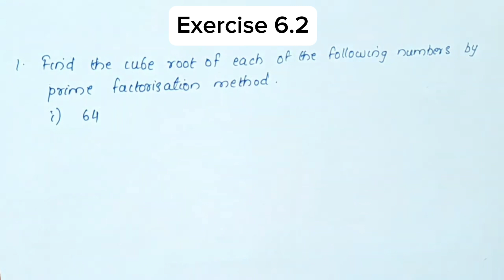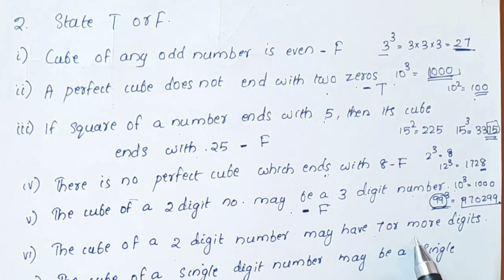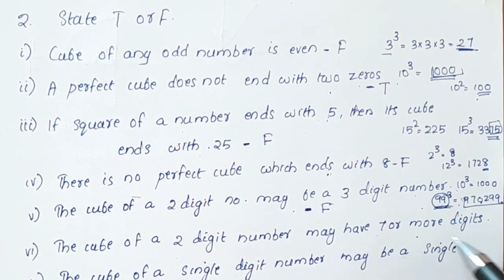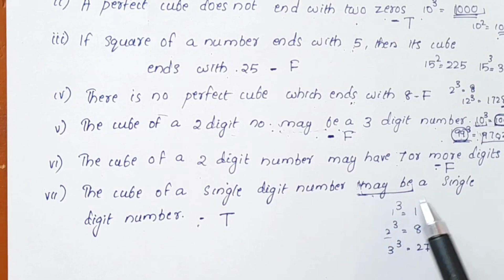Exercise 6.2 New Syllabus CBSE Class 8 Maths Chapter 6 In Malayalam/ CBSE Classes by Grace Jose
Topics
1) cbse maths class 8
2) cbse maths class 8 chapter 6
3)cbse classes by grace jose
4) ncert maths solutions
5) cubes and Cube Roots  class 8 maths